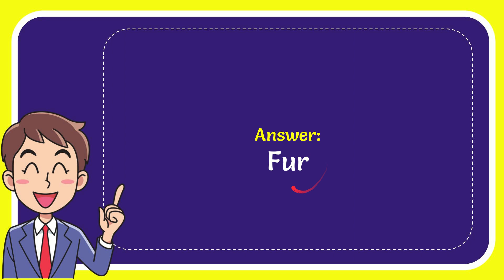Sphynx cats lack what feature?